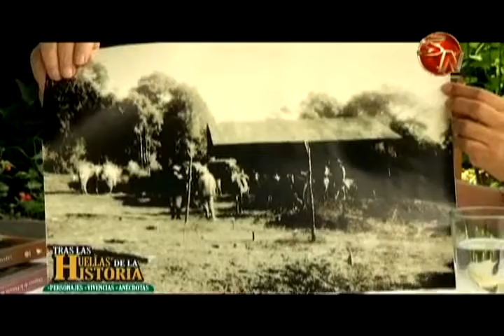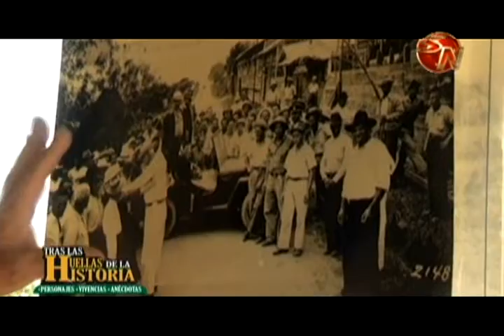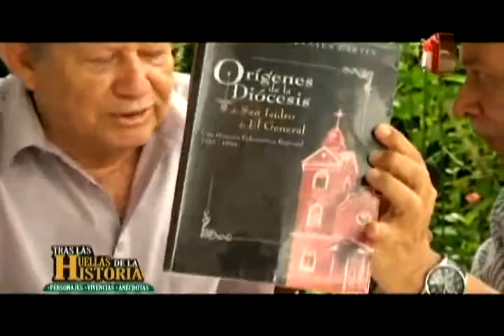TRAS LAS HUELLAS SERGIO BARRANTES